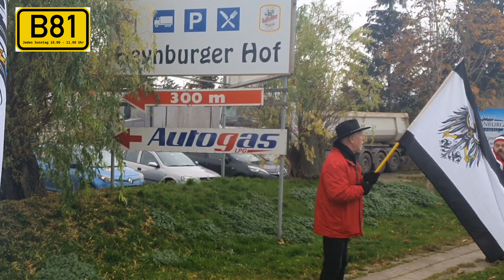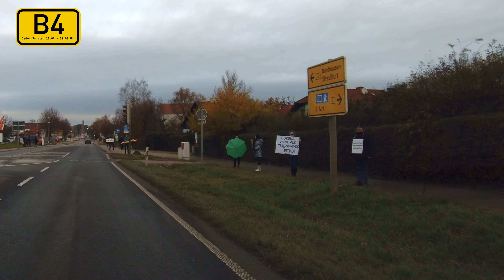Stiller Protest 22.11.20 B6, B81, B4, B96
Stille Proteste an den Bundesstraßen B4, B6, B81 und B96. Ich habe leider Hoywoy vergessen! Entschuldigung! Meine Eindrücke und zugesendete Beiträge von diesen Protesten gegen die Coronamaßnahmen, gegen Denunziation, staatliche Willkür, Einschüchterung, Panikmache und Gewalt. Für Frieden, Freiheit und Souveränität. Jeden Sonntag zwischen 10 und 11 Uhr findet der Protest mittlerweile an vielen Bundesstraßen statt. Warum dieser friedliche, stille Protest immer gestört werden muß, hat sich mir bis heute nicht erschlossen.